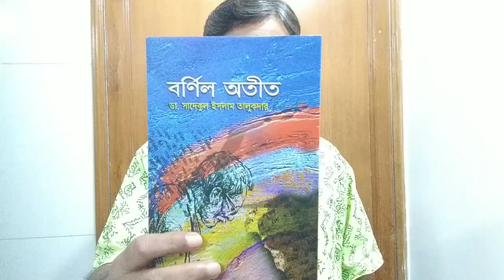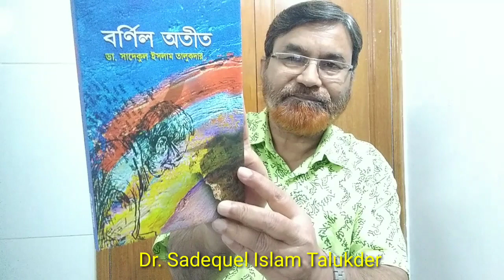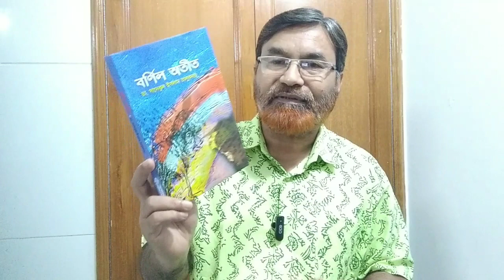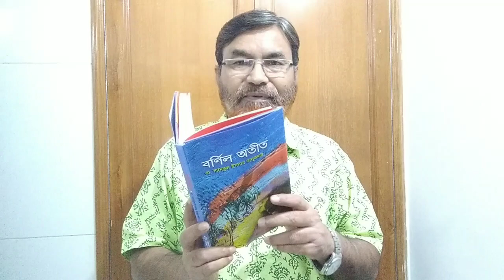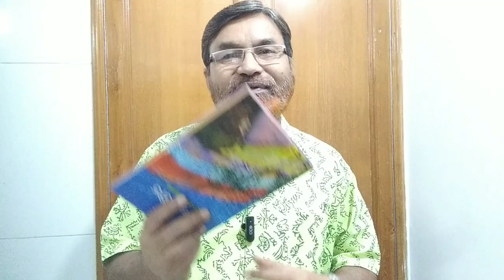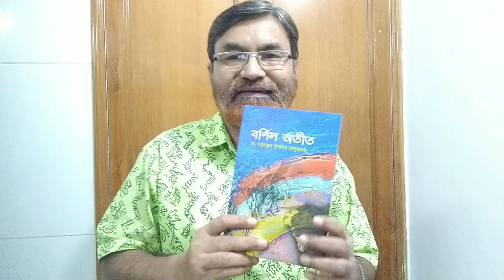বর্ণিল অতীত - ডাঃ সাদেকুল ইসলাম তালুকদার - বই পরিচিতি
Bornil Ateet - Dr. Sadequel Islam Talukder